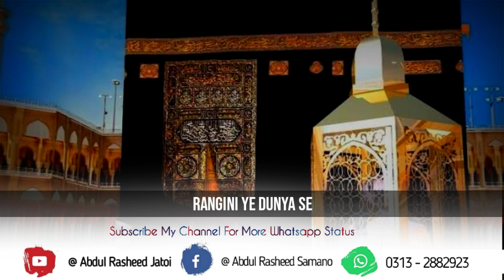Naat Whatsapp Status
islamic cartoon
 islamic ringtone
 islamic stories
 islamic video
 islamic movies in urdu
 islamic, islamic movies
 islamic naat
 islamic poems
 islamic status

naat
 naat sharif
 naat sharif 2024
 naat ramzan
 naate
naat naat
naat pashto
 naat new
nata 2024
 naat ramzan mubarak